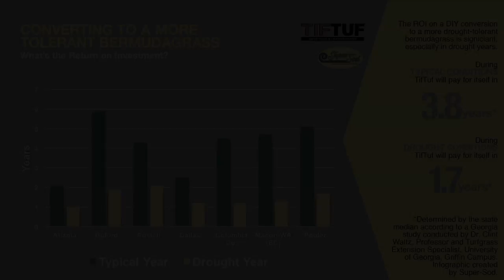UGA Turf Breeders Work With Industry To Create Better Grasses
Grass that requires less mowing might be at the top of many homeowners’ wish lists.  Researchers from the University of Georgia are working with the turf industry to develop new grass varieties, and grass that needs less mowing is one of the traits they are seeking to develop.